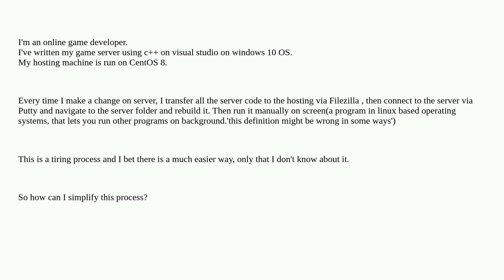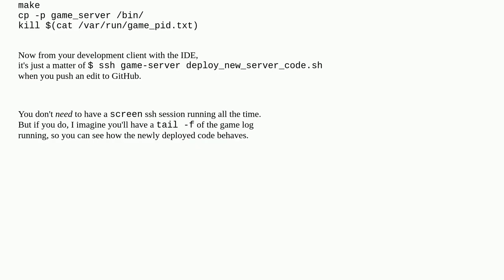Softwareengineering: How can I simplify deploying game server on hosting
How can I simplify deploying game server on hosting

A special thanks goes out to the awesome community

  server automation